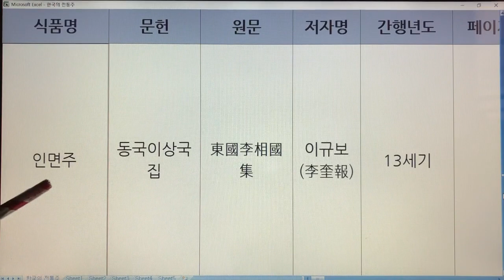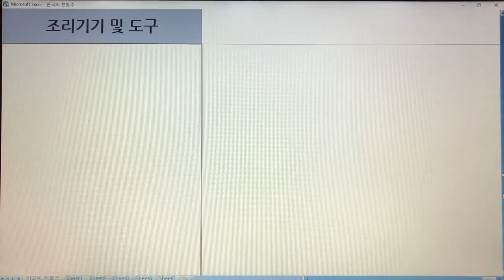한국 전통주(Korean Alcoholic Drinks) 186. 인면주 - 동국이상국집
1. 전통술 커버이미지 : Korea Traditional liquor로 표시함.
  2. 이미 묶음 영상으로 올렸던 전통술 제목에는 Korea Traditional Sake로 표기함.
  3. 이번에 올리는 각각의 전통술에 대해서는 Korean Alcoholic Drinks로 표기합니다. 범위가 더 넓은 의미로 한국 알콜음료로 적용했습니다.

- 7인치 이상의 태블릿, 노트북, PC 모니터에서 시청하시길 추천드립니다.